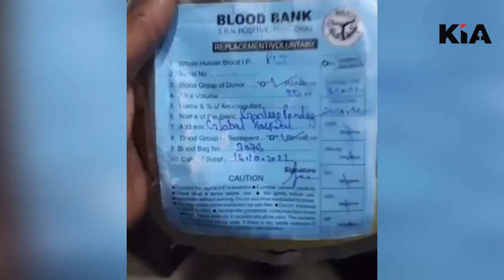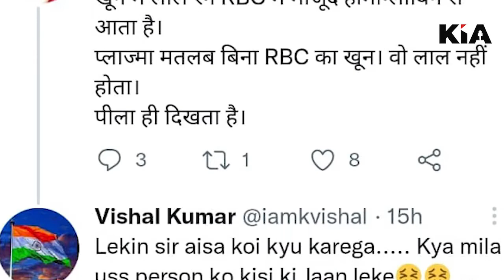प्रयागराज में प्लाज्मा की जगह मरीज को चढ़ाया मौसमी का जूस मरीज की हुई मौत KIA News